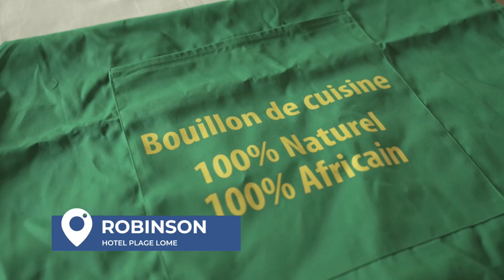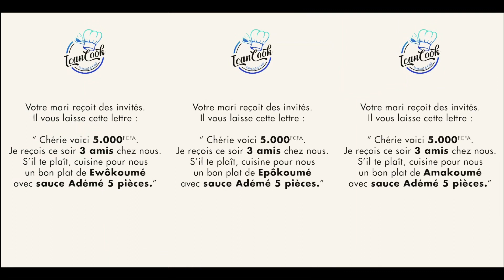ÉMISSION I CAN COOK FAMOUS AND CHEF Episode 1 Partie 1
I CAN COOK - Famous & Chef - La première émission télé-réalité culinaire jamais réalisée au Togo. 3 personnalités publiques pour 1 seul et même défi : réussir un plat typiquement africain !  Un(e) seul(e) gagnante à la fin.  Apprêtez-vous car ça va secouer en cuisine.  Premier épisode disponible bientôt uniquement sur la Chaîne YouTube SPEED TV

Merci a NEW ROBINSON PLAGE ,AFRICUBE ,ROSE CABANA

PRODUCTION : EQUIPE SPEED TV

REALISATION : KWESSI MANSA